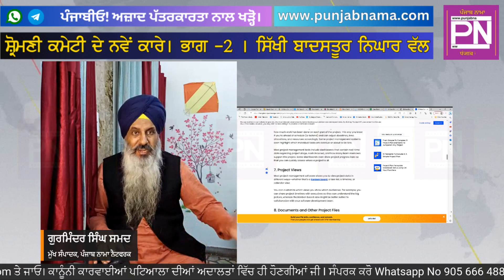BeAdbi Guru Granth Sahib Di I SGPC Chup Kion Khloi? Digital Houses Black Marketing I Episode 486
SGPC De Naven Kaare I Baith Ke Dekhi Ja Sangat Sarkare I Jathedar Baniya Mook Darshak I Punjab Nama